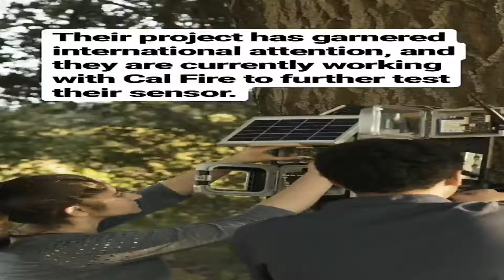New method for predecting wildfires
Two California sophomores from Monta Vista High School, Cupertino, Aditya Shah and Sanjana Shah, designed and built a Smart Wildfire Sensor device that can be used in a synchronized network of sensors to predict and prevent wildfire in a forest, using machine learning technique.

Climate change is producing hotter, drier conditions in the American West, which contribute to an increased number of large wildfires and longer wildfire seasons. Past fire suppression and forest management practices have also led to a build-up of flammable fuel wood (biomass), which increases wildfire risks.

The expense of fighting wildfires and protecting life and property from harm is nearly four times greater than it was 30 years ago and has exceeded $1 billion every year since 2000.

Other costs, including the impact on public health, property, ecosystems, and livelihoods, are significant, often far exceeding firefighting costs.

Deeply concerned by the huge loss of our most precious forests, two California sophomores from Monta Vista High School, Cupertino Aditya Shah and Sanjana Shah designed and built a Smart Wildfire Sensor device that can sense, reason, and act to prevent wildfires.

This device can be used in a synchronized network of sensors to predict and prevent wildfire in a forest. The device uses the machine-learning algorithm to identify volume and nature of biomass accumulated in a forest area. The device eliminates the need to physically visit forest areas to collect samples of dead fuels and classify them manually.

The Smart Wild Fire sensors provide 92% accuracy in predicting fires. The analysis phase maps the images of accumulated biomass in real time.This data in conjunction with other environmental factors like weather, wind, air-quality predicts level of fire hazard accurately.

This device uses Google's TensorFlow Neural Network to analyze the captured images in machine-learning phase. This solar powered device is designed to consume minimal power for prolonged battery life and LoRa (long range) low power wireless platform to cover the vast forest areas where GSM signals may not be available.

This device is extremely useful to predict and prevent wildfires in the remote terrain where human access is often difficult.

Aditya and Sanjana strive to make the best use of technologies and talent available in the Silicon Valley to prevent wildfire and save forests. Aditya said, "right now we are failing to manage this mounting risk effectively. We must make better use of our knowledge and resources to more effectively manage wildfire risks and prepare for the growing consequences of climate change.

Lack of awareness in the majority of youth about the environment is the another concern expressed by Sanjana and Aditya. They are trying to motivate the students through a team effort of Monta Vista Green Society mentored by teacher and environmentalist Mr. Andrew Goldenkranz.

The next phase of their dream to prevent wildfires includes use of autonomous vehicles equipped with all critical sensors crawling close to the ground sensing fire hazards and drones with similar capabilities scanning the forests from the sky.

Sanjana Shah is a strong promoter of STEM education for the girls. She is the winner of 2015 Presidential Youth Award for her innovative flood sensor project.

Sanjana Shah received a national award from National Center for Women and Information Technology (NCWIT) for her Aspirations in Computing Competition. Sanjana will be one of 50 young women who will receive a National Award from NCWIT in North Carolina on March 3rd.

Aditya Shah & Sanjana Shah are the Conrad Spirit of Innovation Challenge finalist for the 2017 innovation summit. They will participate in the finals of this prestigious competition at Kennedy space center, Orlando in April.

milan pokhrel 😇👨🏼‍🍳👨🏼‍🍳👨🏻‍🎓👨🏼‍🏫👨🏼‍💻👨🏼‍💼👨🏼‍🔧👨🏼‍🔬👨🏼‍🎨👨🏼‍🚒